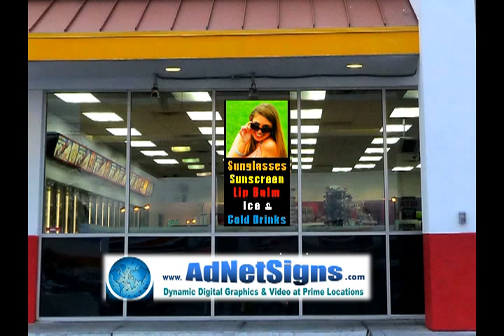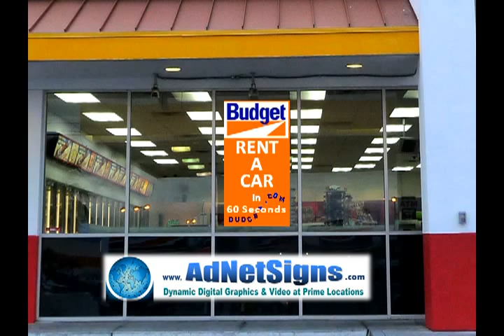Window Display Screen - Store Front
Window Display Screen & Advertising for Store Front Point of Purchase.  Indoor facing Outside - attract customers with photos, text, even video.  LED bright high-resolution and LCD indoor screens, Advertising Content, Ad Screen Programming, and Installation are our specialty.  We own and operate our Ad Screens and Sell Advertising Systems.    See our 2' x 8' LED indoor Ad Display at CornerStar Wine & Liquor at Parker and Arapahoe Rd.  15405 E Briarwood Cir  Aurora, CO 80016. Check your local sign code first and then call us with your questions and order.